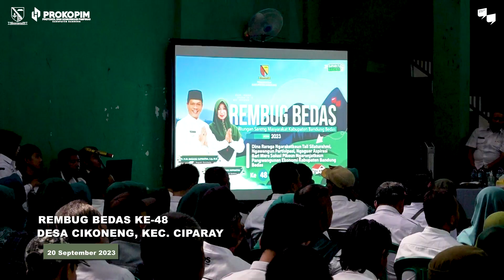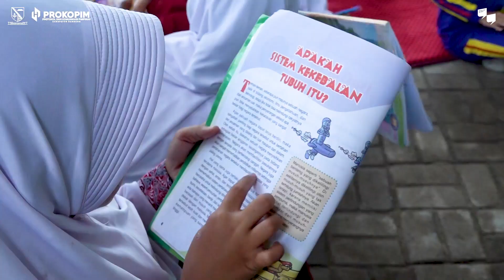Rembug Bedas ke 48 Desa Cikoneng, Kec Ciparay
Bupati @dadangsupriatna mengatakan, dalam pembangunan dibutuhkan dukungan dan kolaborasi dari berbagai pihak, termasuk masyarakat itu sendiri.

“Kita harus bangkit dan kolaboratif sesuai visi misi kita menuju Kabupaten Bandung yang BEDAS,” ungkapnya.

Dalam hal ini, bupati juga berupaya untuk menyejahterakan masyarakat di bidang kesehatan, pendidikan, pariwisata, infrastruktur dan lainnya.

Terkait cara mengatasi pengangguran, bupati melalui Disnaker Kabupaten Bandung memberikan pelatihan bagi para pencari kerja.

“Kalau ingin ke Korea, bisa gunakan berbagai program pelatihan dari Disnaker. Silakan manfaatkan program ini,” kata bupati.

Karena masyarakat Ciparay  memiliki potensi usaha ranginang, bupati harap ke depan akan terbentuk centra ranginang.

“Karena potensi produsen ranginang banyak, saya harap nanti di sini akan jadi sentra ranginang Kabupaten Bandung,  sehingga akan mendorong perekonomian wargal lokal,” pungkasnya.